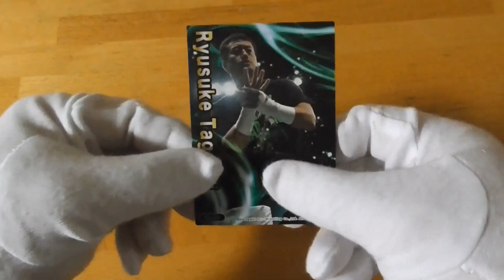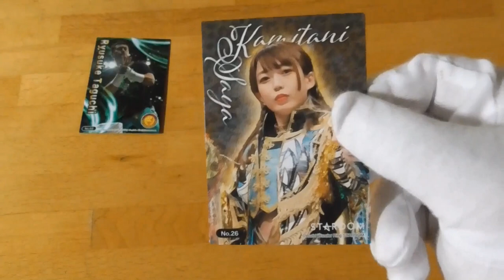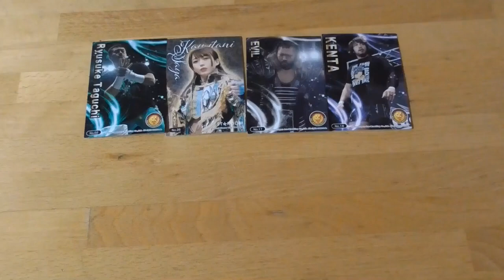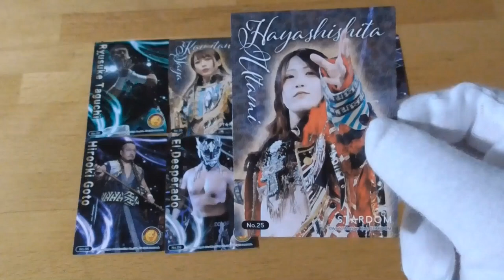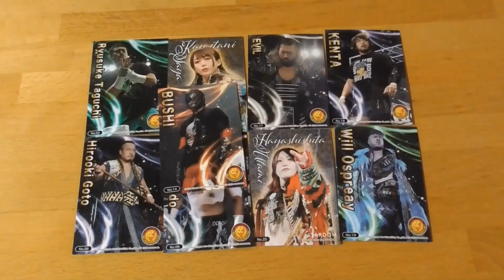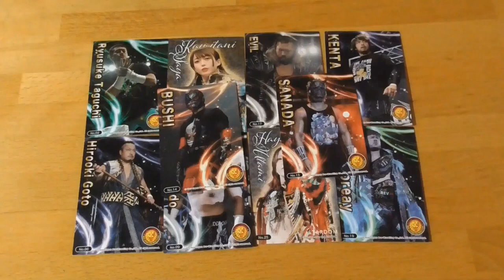新日本プロレス＆スターダムトレーディングコレクション開封動画（10パック）